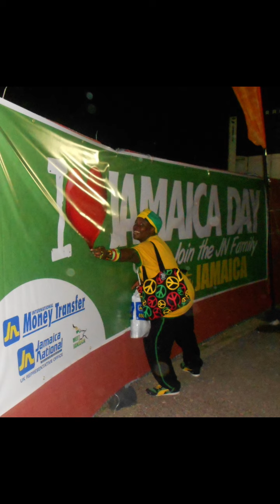UK independenceday 62nd church Service 2024